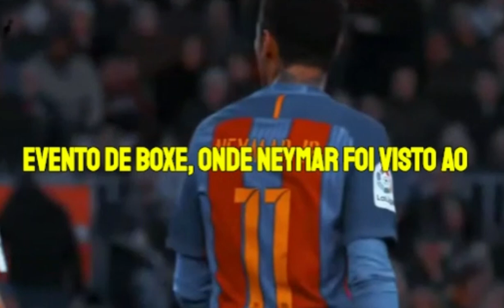💥OLHA SÓ O QUE MESSI FALOU DO NEYMAR! SERA QUE ELE VAI PARA O FUTEBOL EUROPEU?! NOTÍCIAS NEYMAR